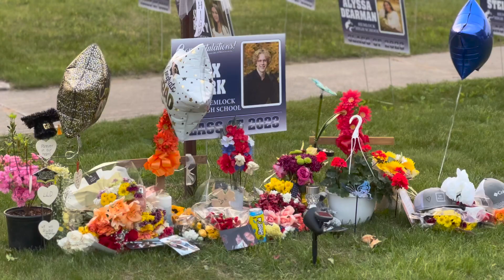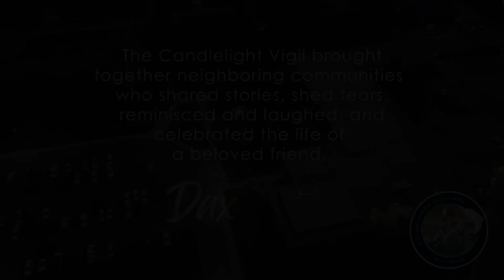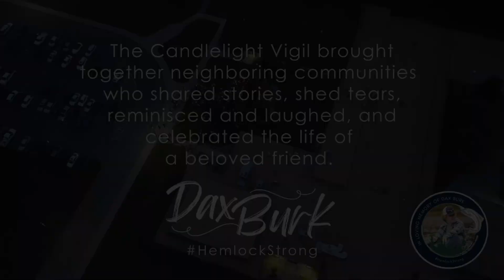Remembering Dax | A Candlelight Vigil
We extend heartfelt gratitude to everyone who joined us at the Memorial Gardens last night, uniting in remembrance of Dax Burk's life. Together, we lit candles, shared stories, shed tears, and found solace in laughter as we reminisced about Dax's vibrant spirit.

During these challenging days ahead, we ask that you keep his grieving family and friends in prayer.